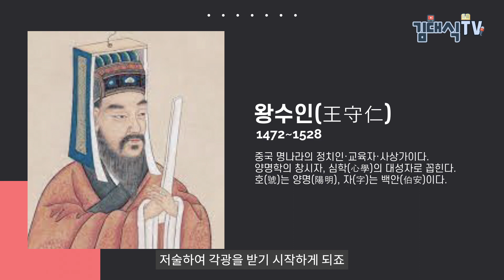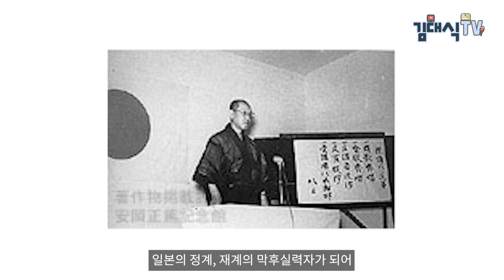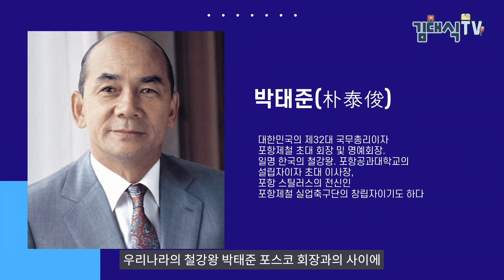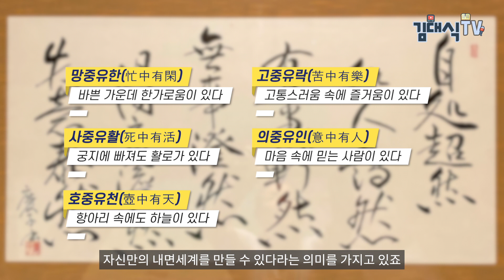일본 정계, 재계 흑막의 1인자 야스오카 마사히로(安岡正篤)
안녕하세요? 김대식TV 입니다

[촬영/제작: 김대식TV]